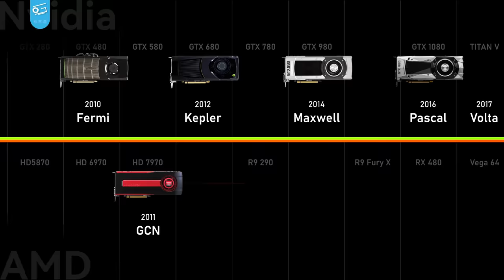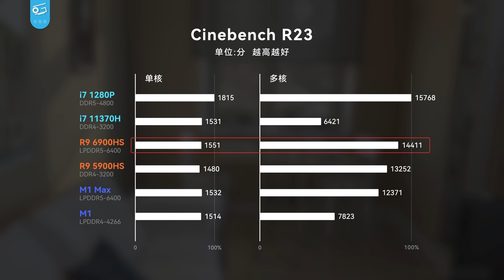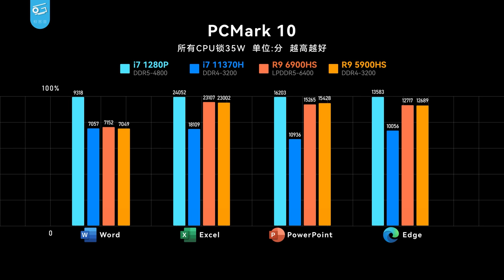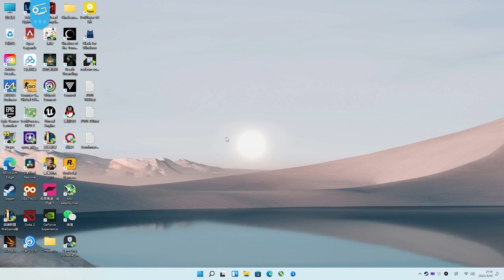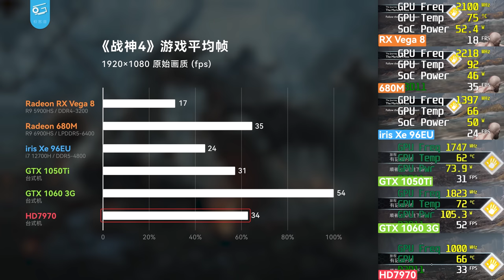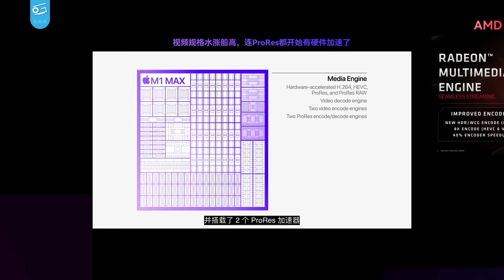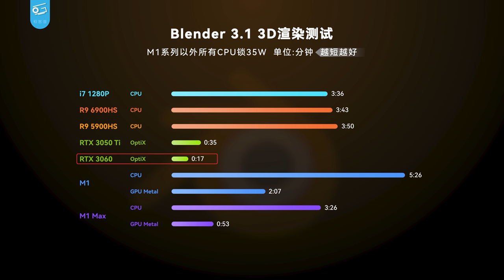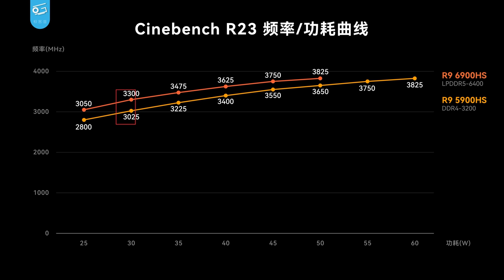最强核显登场！能干掉10年前最强卡皇吗？Ryzen 6000 APU性能评测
AMD终于把核显从老掉牙的GCN架构更新到了RDNA2.0架构，看起来6900HS搭载的Radeon 680M已经是现在的最强核显了，那它能干掉十年前的老卡皇吗？